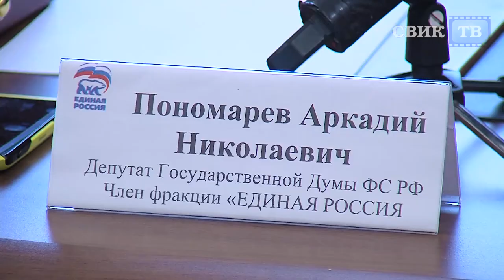Аркадий Пономарёв «Каждый решённый вопрос избирателя для меня маленькая победа»